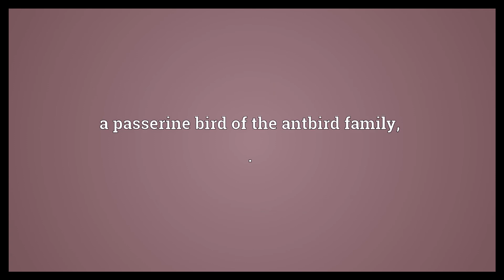Streak backed antshrike Meaning